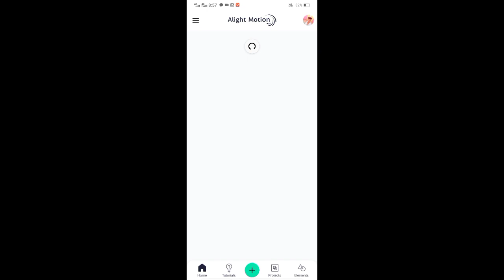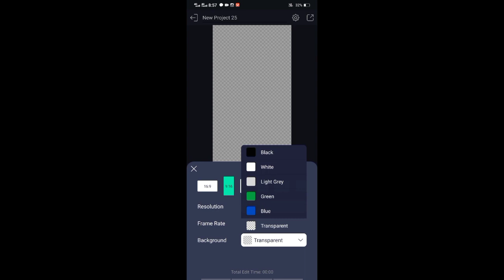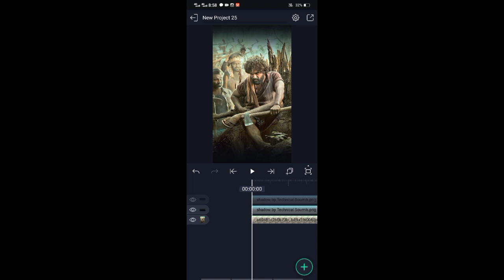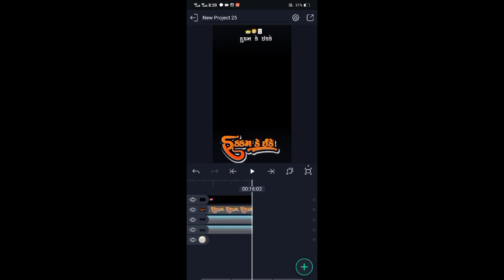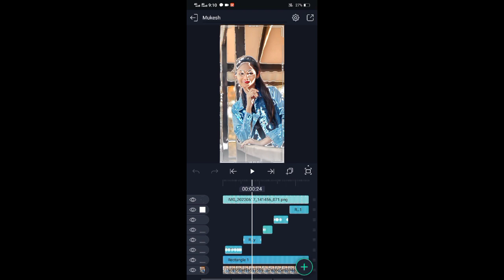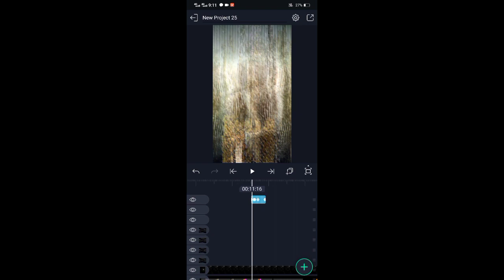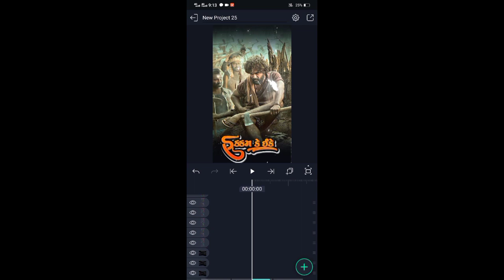હુકમ કે ઇક્કે 😈gaman santhal alight motion video editing alpesh creation ritesh editing 🔥AM Creator🔥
ritesh editing
alight motion video editing | alpesh creation ritesh editing | alight motion video editing

alight motion video editing | alpesh creation  ritesh editing | alight motion video editing gujarati

alight motion video editing gujarati timli // whatsapp status कैसे बनाये 2022 // ritesh editing

1. Royal Edits
2. alight motion video editing
3. alight motion video editor
4. alight motion video effects
5. alight Motion video effects download
6. alight  motion real editing?
7. How do yuo use alight motion app for edits
8. alight motion Gujarati status editing
9. alight motion tutorial
10. alight motion status editing kese kare
11.  technical ritesh 50k
12. alight motion
13. alight motion video
14. ritesh editing alight motion
15. ritesh edit
16. alight motion app editing
17. alight motion sheck effect
18. alight motion status editing in Hindi
19. trending timli status editing alight motion
20. adivasi WhatsApp status editing alight motion
21. Ritesh Editing

1. Ritesh editing
2. alight motion video editing
3. alight motion video editor
4. alight motion video effects
5. alight Motion video effects download
6. alight  motion real editing?
7. How do yuo use alight motion app for edits
8. alight motion Gujarati status editing
9. alight motion tutorial
10. alight motion status editing kese kare
11.  technical ritesh 50k
12. alight motion
13. alight motion video
14. ritesh editing alight motion
15. ritesh edit
16. alight motion app editing
17. alight motion sheck effect
18. alight motion status editing in Hindi
19. trending timli status editing alight motion
20. adivasi WhatsApp status editing alight motion